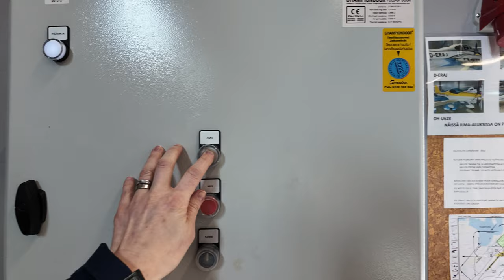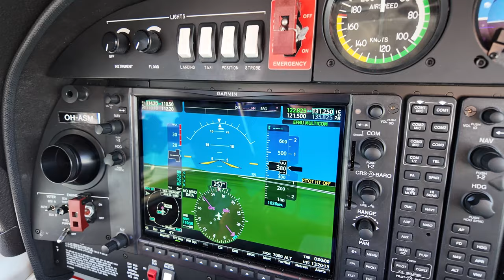First flight of 2024 - DA40NG Helsinki sightseeing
It was a beautiful March Sunday, calm winds and clear skies for the most part. I flew my three takeoffs and landings in Nummela (EFNU) with touch and go's. After these, a quick refuel and a sightseeing flight with the family to see Helsinki from the air.

Nice start to the 2024 season!

These were filmed by my wife as yours truly forgot to put the memory cards into the GoPro's rendering them useless. Hope you enjoy this slightly more artistic video!